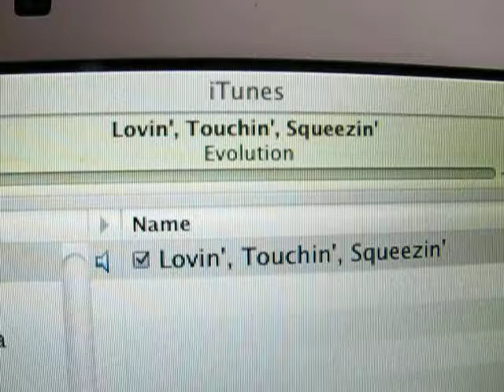Arduino VU Meter Test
Details, source code, schematics coming soon.

Arduino + MAX6955 + RGB LEDs